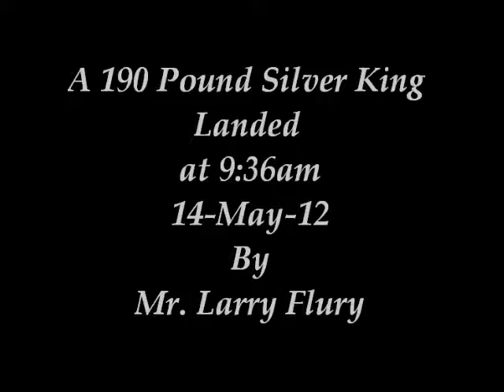LARRY'S Tarpon Movie.wmv